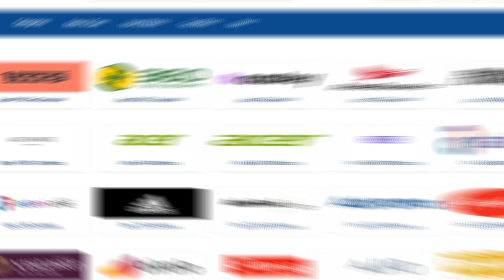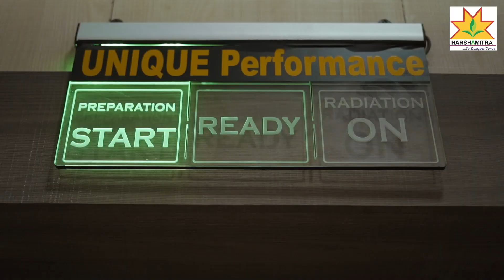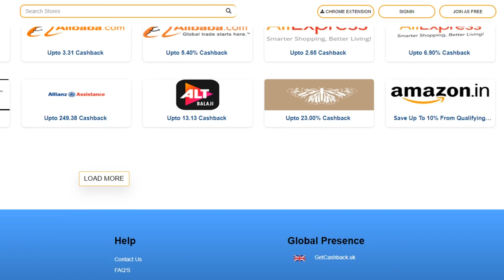Rizwan போட்ட Century🔥 பட்டைய கிளப்பும் பாக்.. SL vs PAK Balaw Troll | CWC 2023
Own Factory made fire crackers at lesser price

Nagamangalam, Trichy.